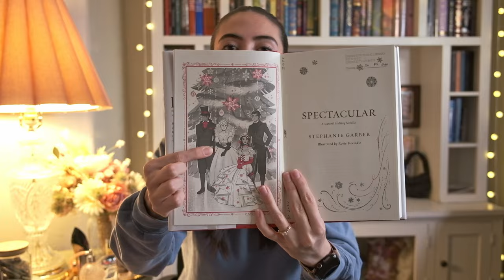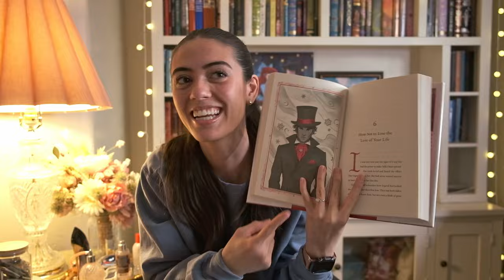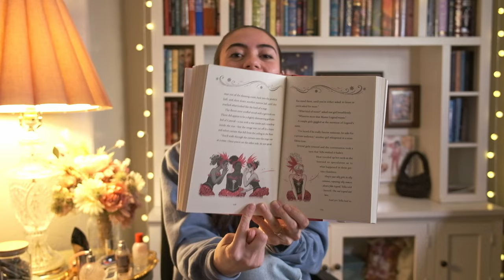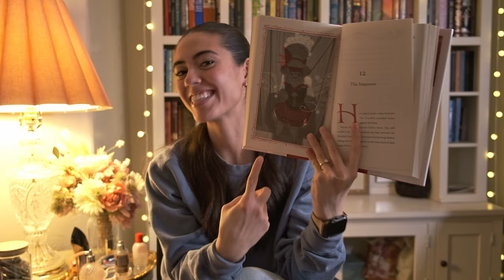Spectacular was everything but...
Here's my book review/rant/recap of Spectacular by Stephanie Garber. Let's discuss my complete ICK with the scenes & characters. MERRY CHRISTMAS! 🎄⛄️

00:00-1:21 Stephanie Garber...
1:21-5:20 The "Holiday"
5:20-8:34 Constant repetition
8:34-13:28 The scandal?